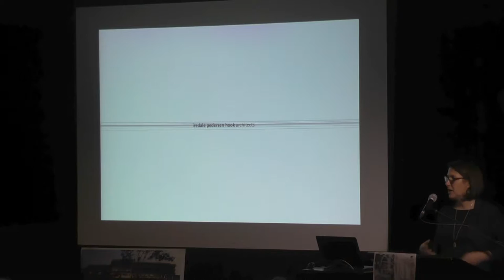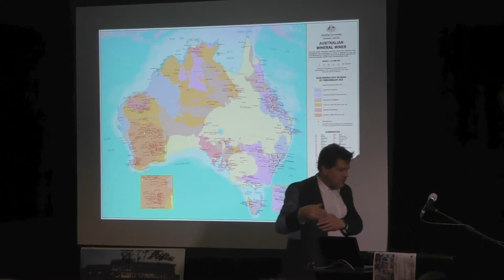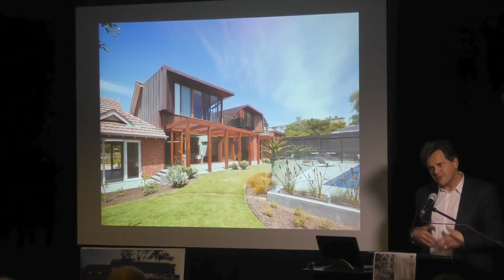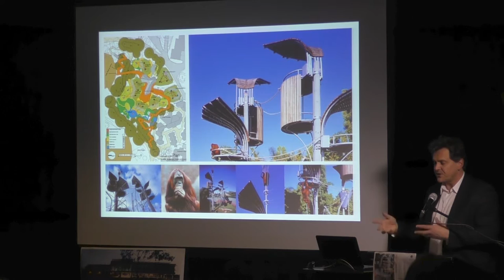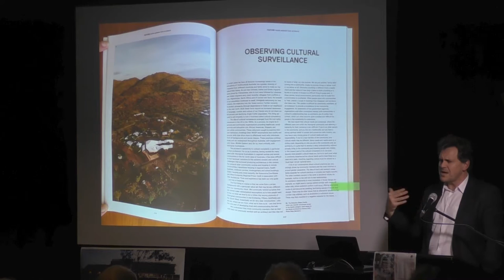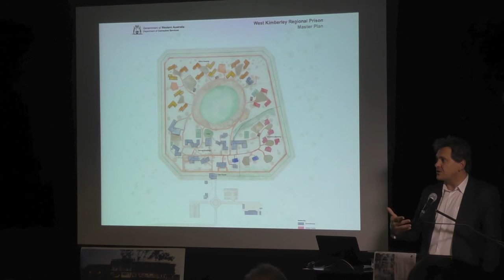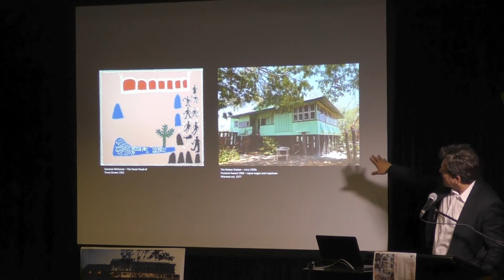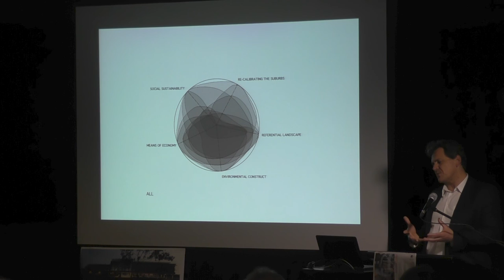Practice Matters: Prof. Martyn Hook | RMIT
Professor Martyn Hook is currently Dean, RMIT, School of Media and Communication and a Director of international award-winning Iredale Pedersen Hook Architects, a studio practice based in Melbourne and Perth dedicated to appropriate design of effective sustainable buildings with a responsible environmental and social agenda.

Martyn was the Founding Director of the RMIT School of Architecture and Design Postgraduate Program in Europe, Practice Research Symposium PRS_EU, which gathers a collection of European based practitioners to engage in research through design practice.

He has lectured internationally on Australian architecture and has been Guest Professor at TU Wien, University of Innsbruck and Hochschule Wismar, and Visiting Critic at the Bartlett School of Architecture UCL, the Mackintosh School of Architecture, Glasgow, Sheffield University, the University of Brighton and Westminster University London.

Introduced by Professor SueAnne Ware, Head of School for Architecture and Built Environment at UON.

newcastle.edu.au/sabe